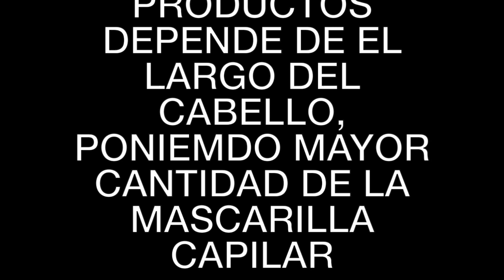Botox #2 y Botox Restructurante con Seytú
Video sobre: botox #2 botox restructurante